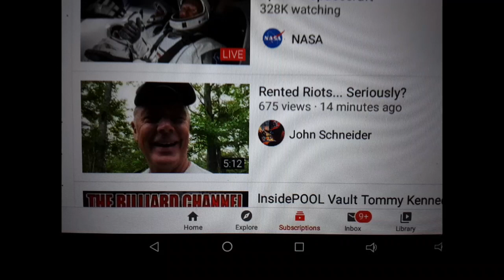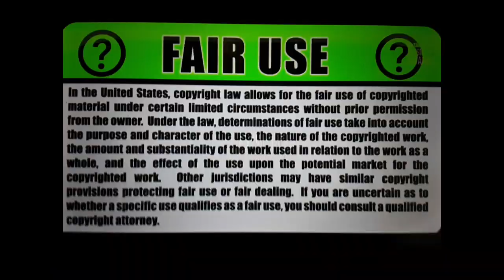#103 John Schneider Speaks out May 31, 2020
John Schneider "Rented Riots...Seriously?"